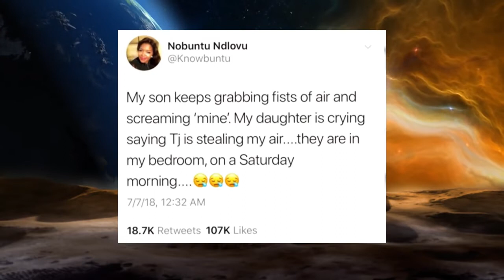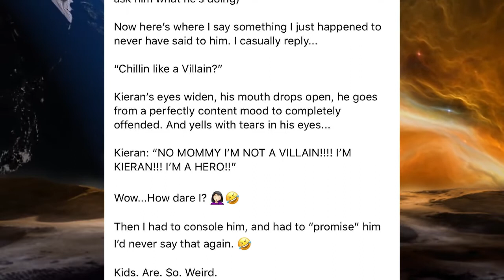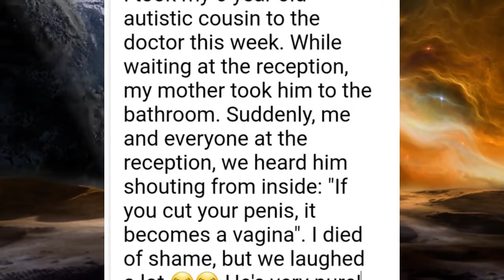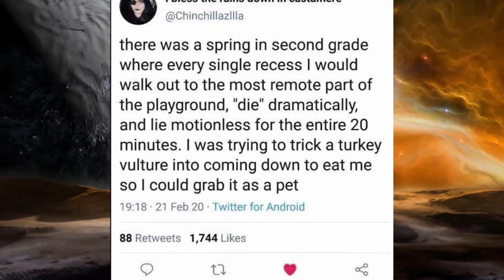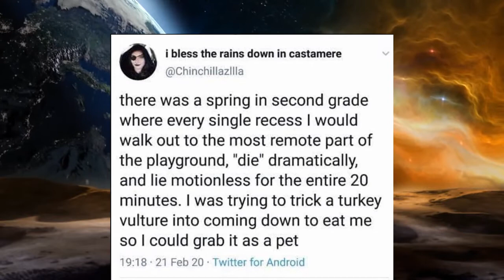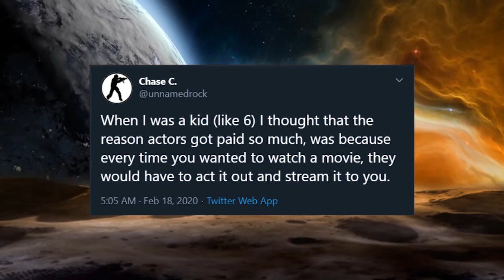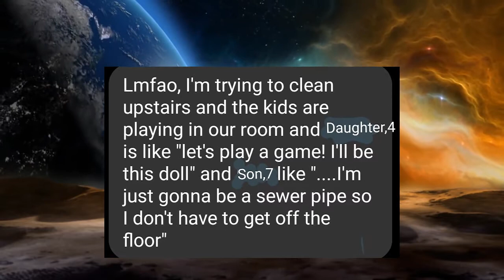r/KidsAreStupid | Shrek Is Love, Shrek Is Life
In today's video we take a look at the hot posts from the subreddit r/kidsarestupid, and to be honest that's an understatement. Lord help these kids!